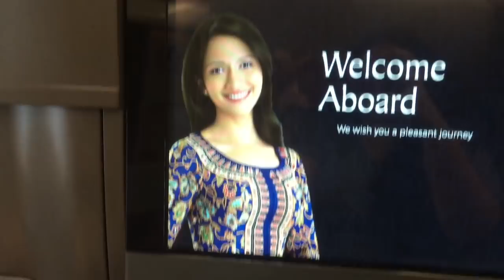The Tiny Taster | Canberra Vlog 3 | Floriade | Canberra Secrets | Australia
This is my last video in my Canberra Vlog Series, It's all about Floriade and the coolest tour with Canberra Secrets. To know more about Canberra Secrets this is their site -

Hope you liked this video, if you haven't watched the first part you can catch the video

For a detailed story on Things To Do In Canberra you can visit my